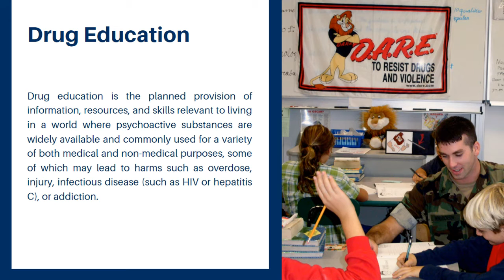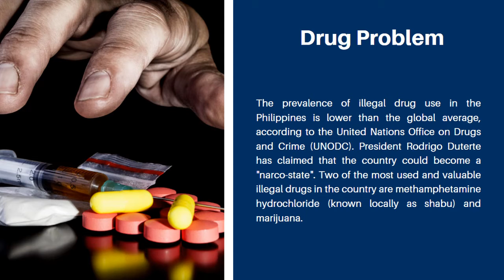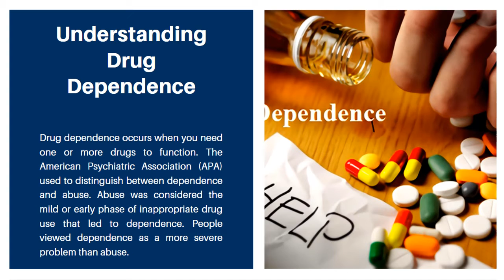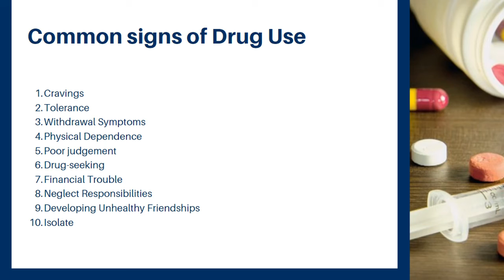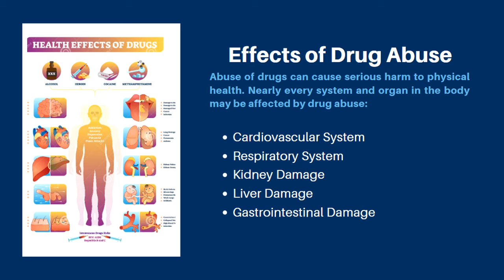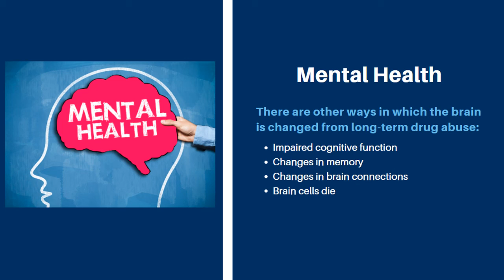NSTP1 WEEK 17- DRUG EDUCATION (Part 1)